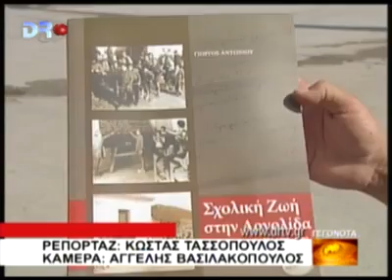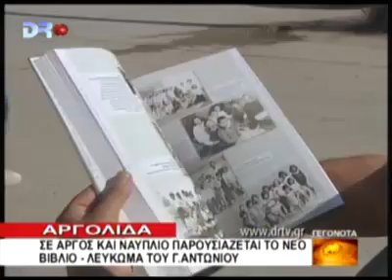AΡΓΟΛΙΔΑ 11 6 2010 DRTV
Αργολίδα - Σε Άργος και Ναύπλιο παρουσιάζεται το νέο βιβλίο-λέυκωμα του Γ.Αντωνίου.